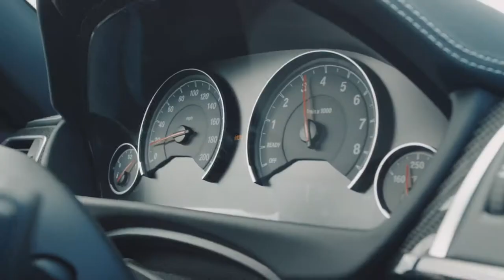BMW M Track Days - Competition Hard Driving on Track